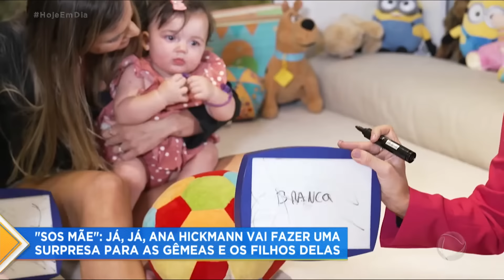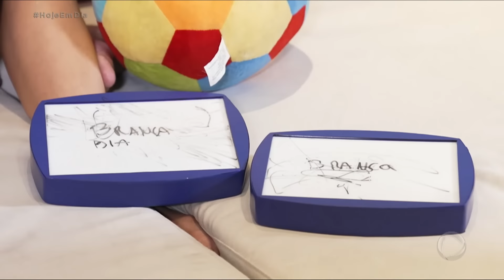Ana Hickmann visita as gêmeas do nado sincronizado, Bia e Branca Feres